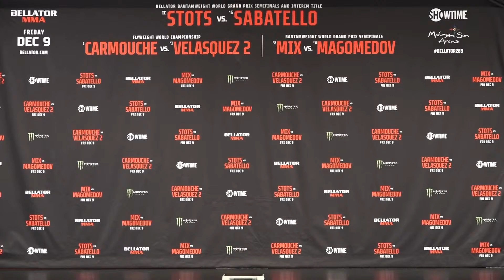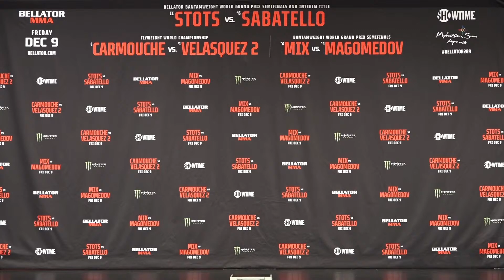Weigh Ins | Bellator 289: Stots vs. Sabatello